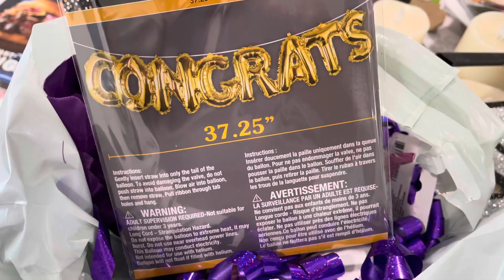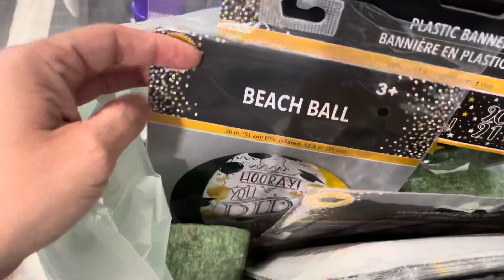Senior night for Alizé Cristál | Graduation arrangements from Dollar tree! |Last dual of the season!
Welcome or Welcome back to our family channel. We are The Garcia’s Royalty Family also known as Autism life with Ashy! We are a Hispanic family trying to spread Autism Awareness around the world. This channel consists of a little bit of everything. All my girls social media’s are linked down below.

Use code: MRS.IG for $ off